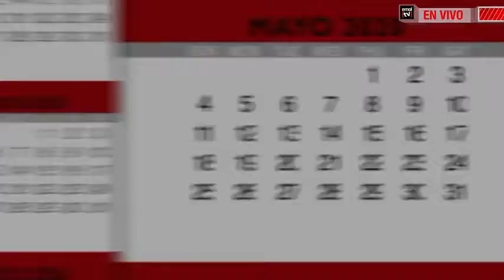Agenda Deportes EmolTV por la serie Copa Davis de Chile ante Eslovenia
Sigue la conversación junto al ex tenista chileno, Paul Capdeville.